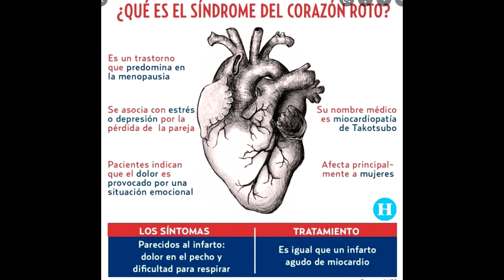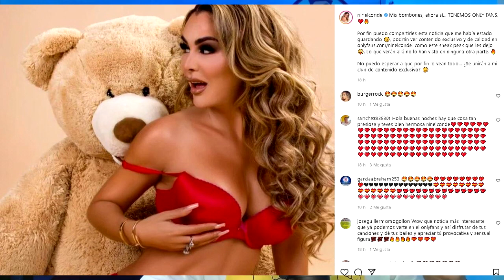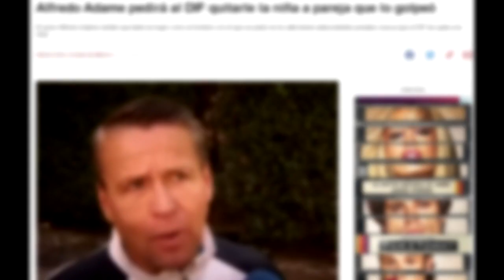AMANDA MIGUEL INf4RTO EN EL HOSPITAL? PREPARAN ALGO GRANDE PARA OCTAVIO OCAÑA